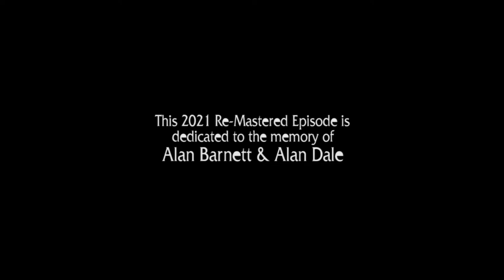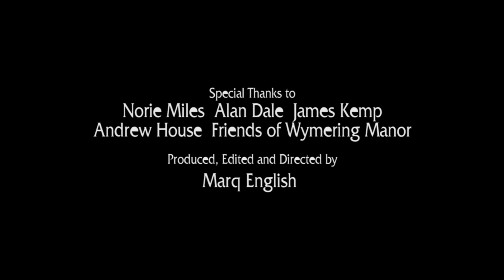SPIRAL PARANORMAL (Re-Mastered 15) | Wymering Manor (2010)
From the ‘Spiral Paranormal’ Video Vaults where original Episodes have been Re-mastered, Re-edited and Up-scaled to 1080p – (Previously Unreleased Full Video Episode). A location I have helped investigate many times, rich in alleged unexplained activity and a popular venue for Paranormal Groups, the Spiral Paranormal Team along with UKPRS and Guest Norie Miles travel to Portsmouth for a private investigation at the historic Wymering Manor. The original Video was linked by The Daily Mail Online about the Supernatural claims of this historic Property.

This Re-Edit is Dedicated to the Memories of Alan Barnett and Alan Dale.

Re-Mastered: Saturday 27th March 2021

AMAZON PRIME VIDEO:
‘Spiral Paranormal’ on Amazon Prime Video:
MY OTHER VIDEO CHANNELS:
EQUIPMENT:
Camera: Canon E0S M50
Camera: GoPro HERO8 Black:
MICROPHONE:
RØDE Video Mic GO